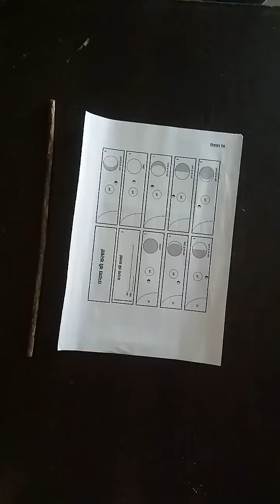how to make easy anemometer/ school project anemometer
how to make easy anemometer/ school project anemometerhow to make an anemometerdiy anemometerhow to make anemometerhow to make a anemometerhow to make anemometer and wind vanehow to make anemometer with cupseasy to make anemometerscience projectanemometer videoanemometer modelcup anemometerhomemade anemometerhow to make an easy anemometerhandmade anemometerhow anemometer worksbuild an anemometer